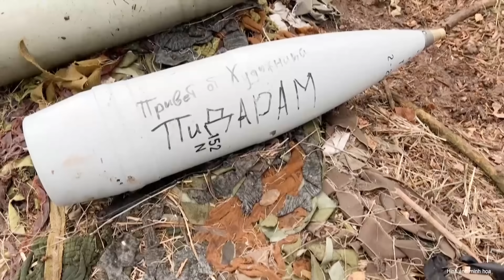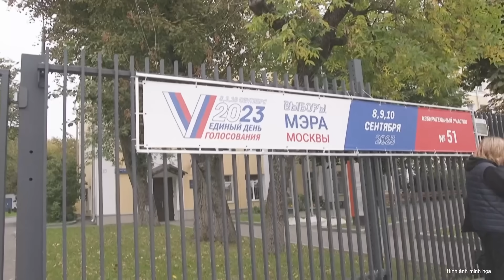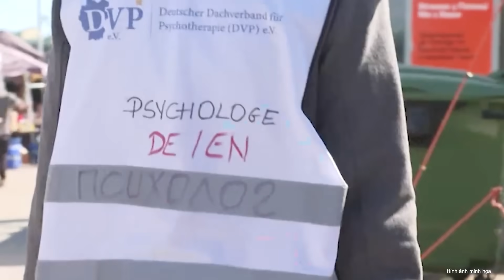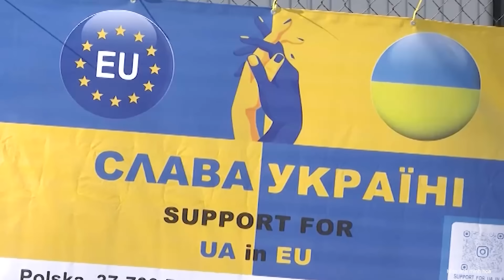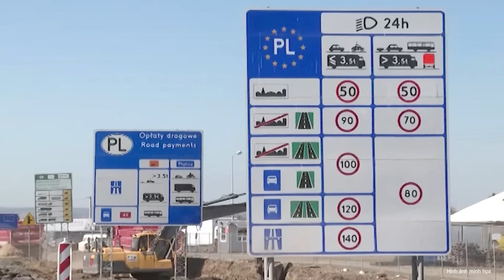Binh sĩ Ukraine đồng loạt “chống đối”, “dạy” NATO bài học chiến đấu với Nga | Nghệ An TV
Một trong những điều khiến cuộc phản công của Ukraine không đạt được kết quả như mong đợi có thể là do chiến thuật đào tạo của NATO không phù hợp với thực tế chiến trường. Chỉ huy lực lượng đặc biệt ở trung đoàn 78 của Ukraine có biệt danh là Suleman đã nói với Financial Times rằng, ông có thể đã thiệt mạng trên chiến trường nếu làm theo chính xác những chỉ dẫn trong chương trình huấn luyện từ phương Tây.